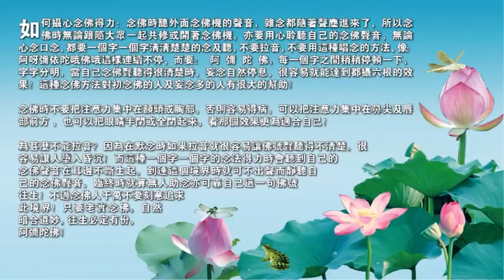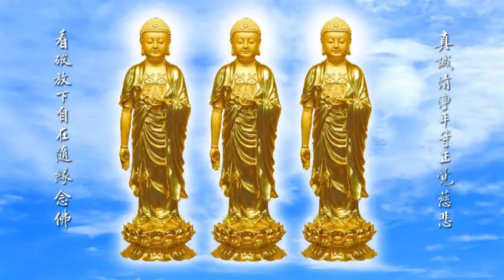淨空法師念佛 攝心念佛